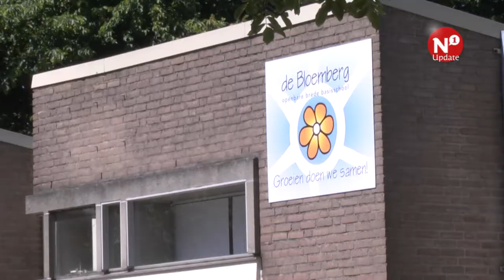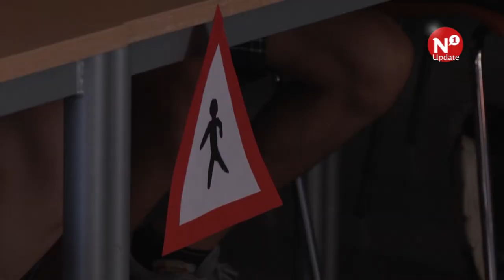Basisschoolleerlingen denken mee over veiligheid eigen buurt